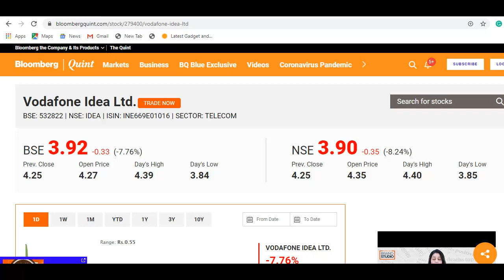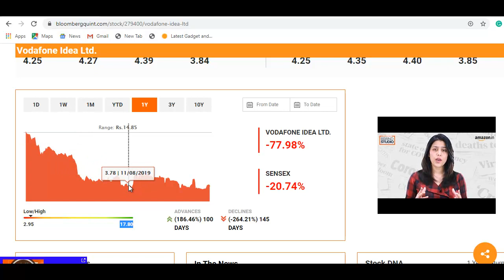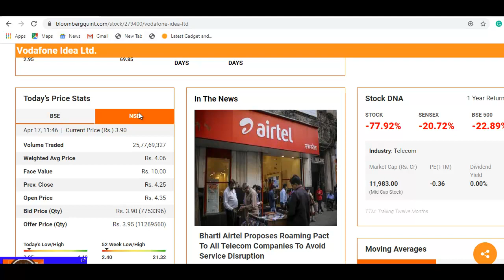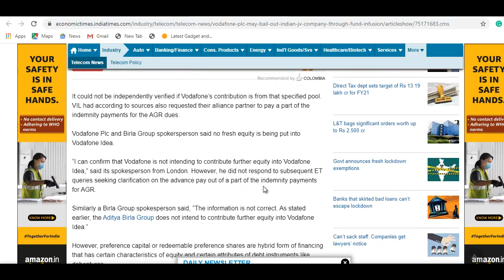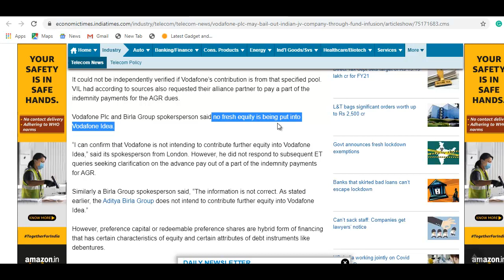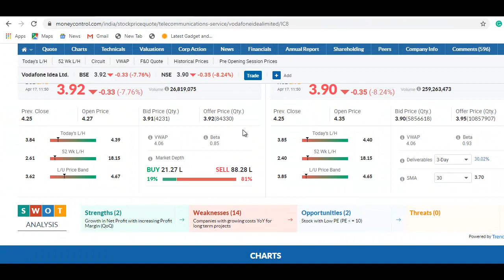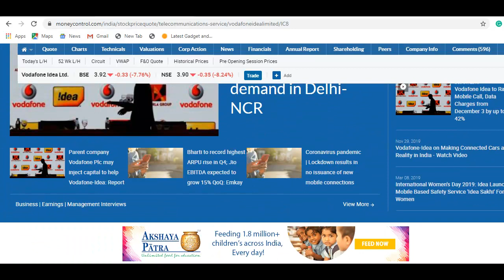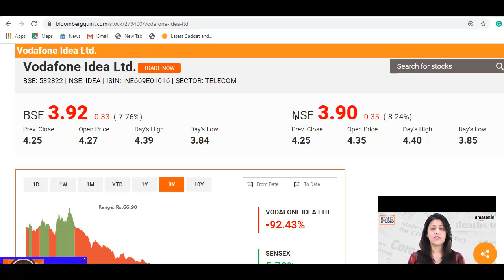Vodafone Idea Breaking News | शेयर ने बर्बाद किया, अब भी खरीदोगे क्या?